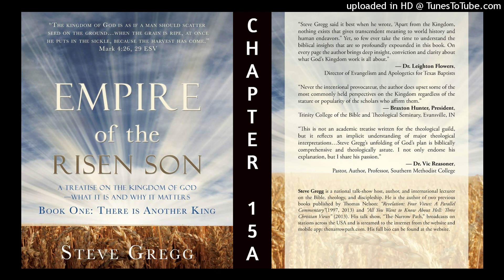Chapter 15 A | Empire of the Risen Son: Book One, by Steve Gregg - Audiobook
| Empire of the Risen Son: A Treatise on the Kingdom of God-What it is and Why it Matters Book One: There is Another King

"Steve Gregg said it best when he wrote, 'Apart from the Kingdom, nothing exists that gives transcendent meaning to world history and human endeavors." Yet, so few ever take the time to understand the biblical insights that are so profoundly expounded in this book. On every page the author brings deep insight, conviction and clarity about what God's Kingdom work is all about."-- Dr. Leighton Flowers, Director of Evangelism and Apologetics for Texas Baptists

"Never the intentional provocateur, the author does upset some of the most commonly held perspectives on the Kingdom regardless of the stature or popularity of the scholars who affirm them."-- Braxton Hunter, President, Trinity College of the Bible and Theological Seminary, Evansville, IN

"This is not an academic treatise written for the theological guild, but it reflects an implicit understanding of major theological interpretations...Steve Gregg's unfolding of God's plan is biblically comprehensive and theologically astute. I not only endorse his explanation, but I share his passion."-- Dr. Vic Reasoner, Pastor, Author, Professor, Southern Methodist College